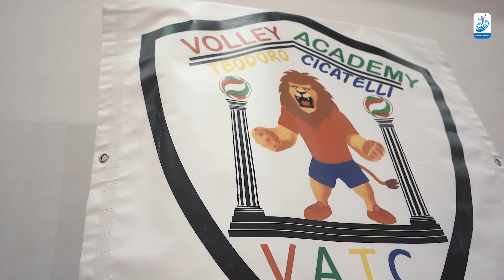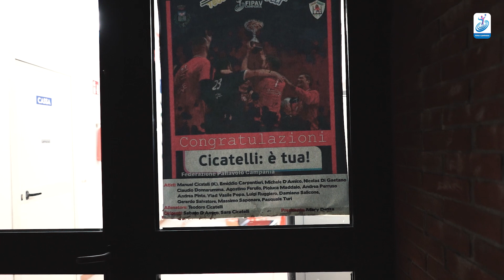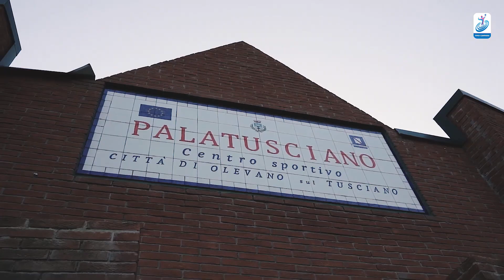Club Zone - Volley Academy Teodoro Cicatelli (Olevano sul Tusciano)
Nel 2015 ad Olevano sul Tusciano c'è una famiglia che scopre l'enorme tesoro di passione e valori del Sitting Volley. Che dà a marito e moglie una seconda possibilità, ai figli un potente percorso formativo. E ad Olevano due squadre, l'ultima delle quali, con una forza di volontà mutuata dal Sitting, ha
vinto la CoppaCampania di Serie D contro ogni immaginazione...

Questa settimana raccontiamo la VATC